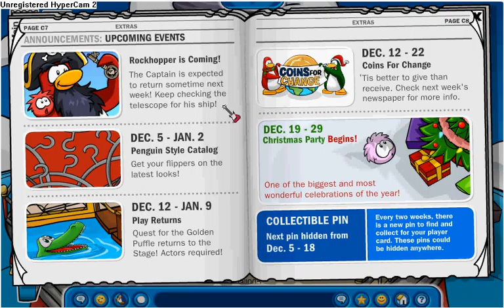Rockhopper is comming back for December 10th or the 12th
Baseball005 will just remind you that rockhopper will be in clubpenguin soon (the date that I made this video was December 8 2008).Go Its my website!